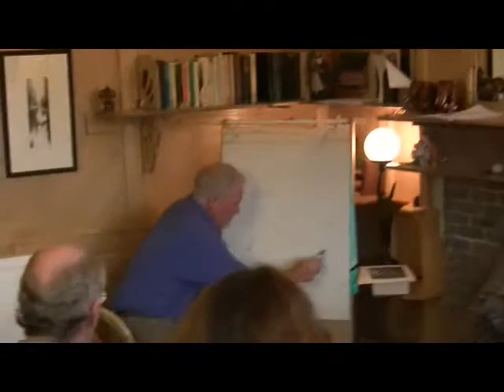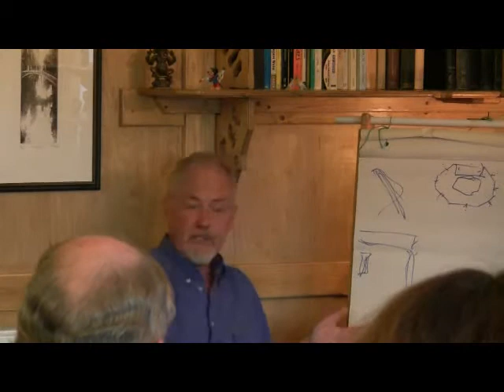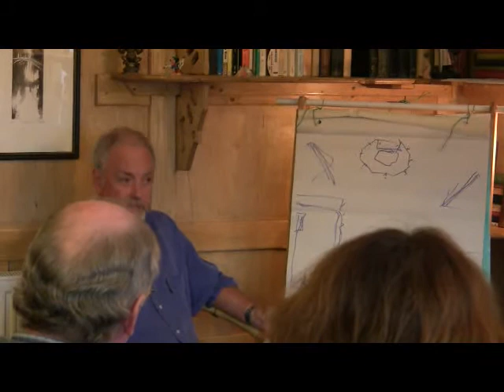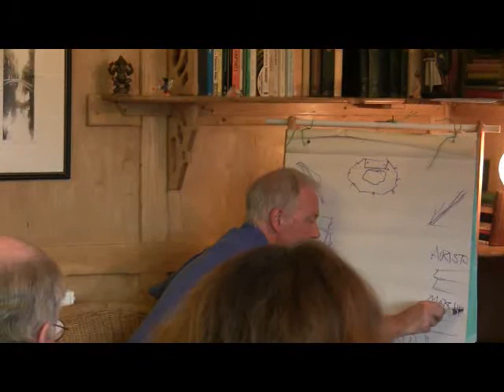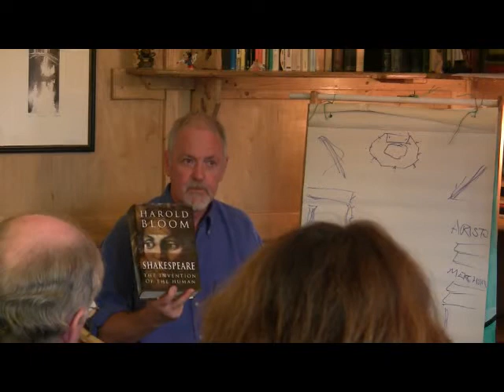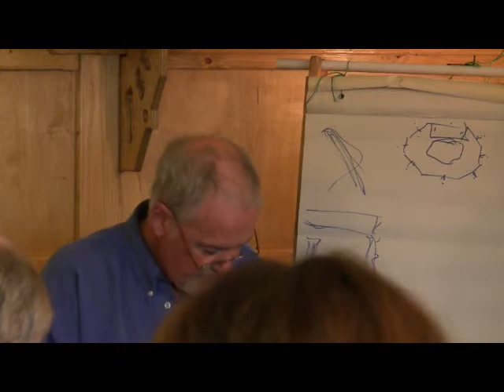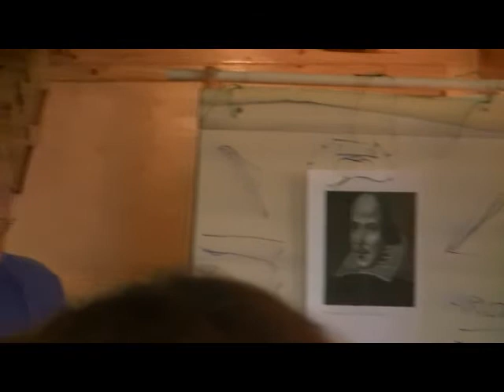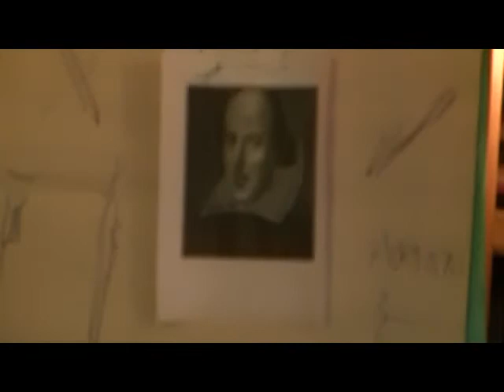Dr Alan Roberts - Introducing Shakespeare (Part 1 of 2)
Part 1 of a talk given in Heswall, Wirral, UK, during September 2011, by Dr Alan Roberts